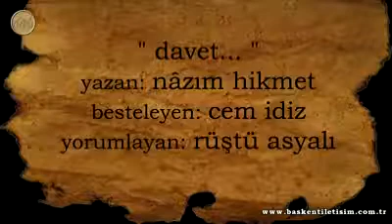Nazim Hikmet Bu davet bizim ,seslendiren Rüştü Asyalı